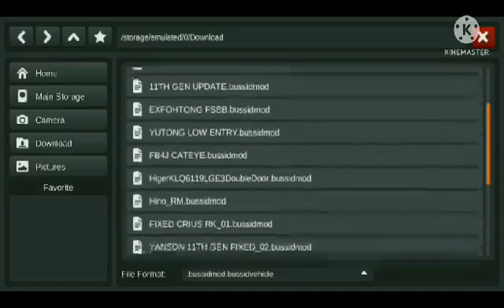How to put bus mods In Bussid